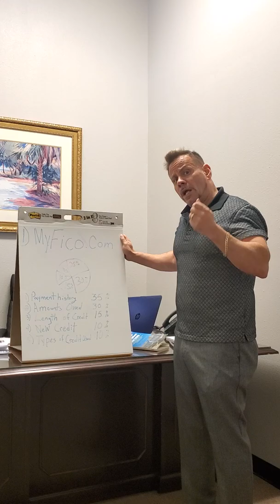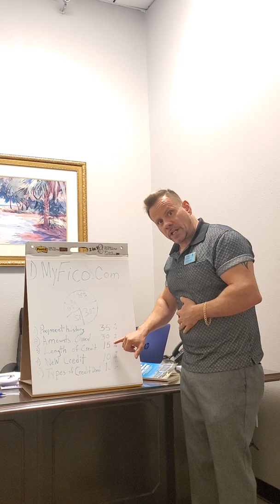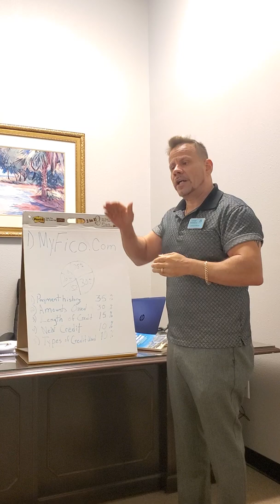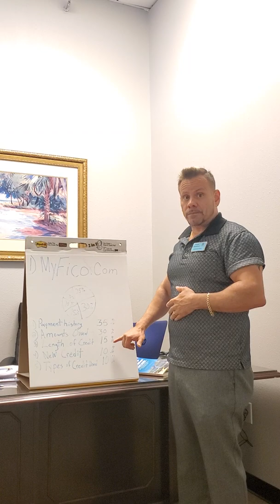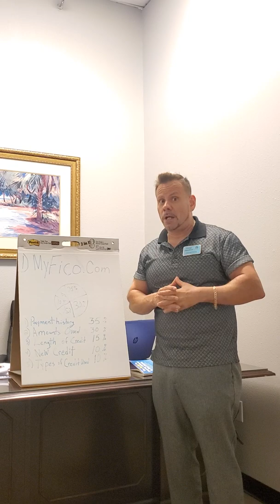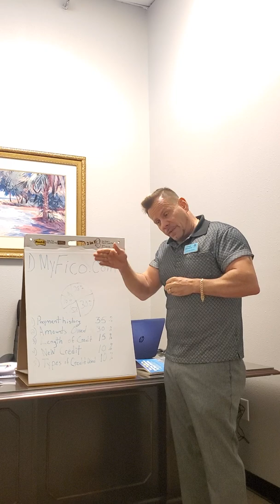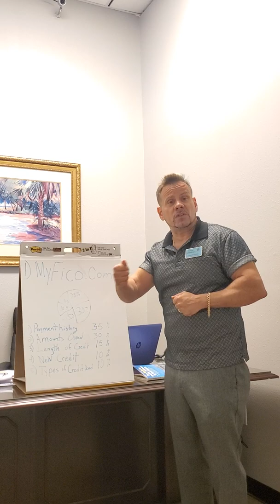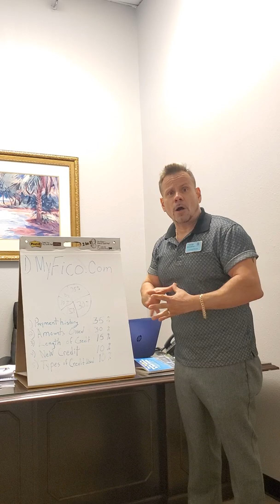Tips on Improving your credit score, by George Almodovar License Real Estate Broker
💥 RENTERS or FRIST-TIME HOME BUYERS here are some tips that may assist you improve your credit scores, thus improving your chances in purchasing your dream home and/or reducing compounding interest. 🏡🏝💝☃️